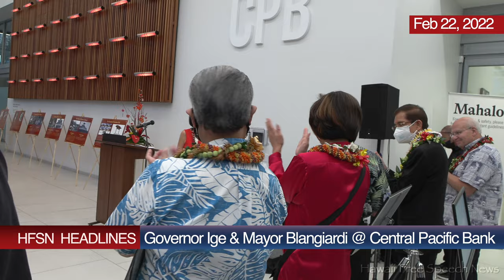Governor Ige & Mayor Blangiardi @ Central Pacific Bank Event (Raw Footage) 4K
On Feb 22, 2022, the contituency received a tip that governor Ige and Rick Blangiardi would attend a private party at Central Pacific Bank in chinatown. This was a perfect opportunity for concerned constituents (Like Jessica Priya @my_hilife_eyes )to ask the mayor why Hawaii is the last state to lift the mandates even though our case numbers have been considerably lower than California's per capita for some time now.  The reason we have to sneak up on our elected officials like this to ask them the "Hard Questions," is because they all have been actively avoiding we the people and hiding from us over the last year.  We have given them plenty of opportunities to setup a townhall with We the People but they've disappointed us with false promises and excuses of why they couldn't due to covid or because they are afraid some of the constituents might be unvaccinated.  Jessica Priya has been fighting for Hawaii especially with the anti-mask activism, during this event, both governor Ige and mayor Blangiardi left off their masks after their speeches and continued to leave it off during the whole time where they were mingling with the people at the party, not eating or drinking a single time.  This just shows the hypocrisy of holding Hawaii hostage with a mask mandate when our top elected officials and many of the guests of that party aren't abiding by the indoor mask mandate policy.  The time to drop the mask mandate and vax pass is now, not on some future date.

As US cases drop, Hawaii is lone remaining state sticking with indoor mask mandate. Latest COVID-19 updates